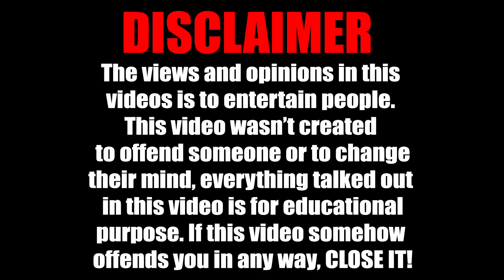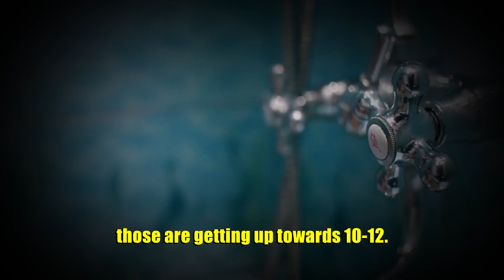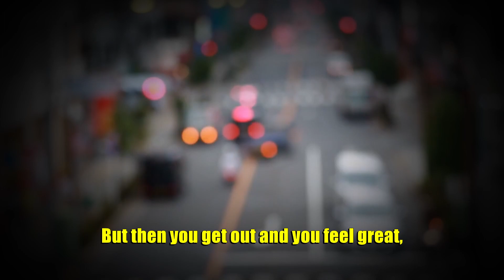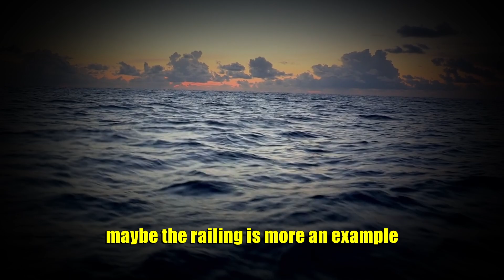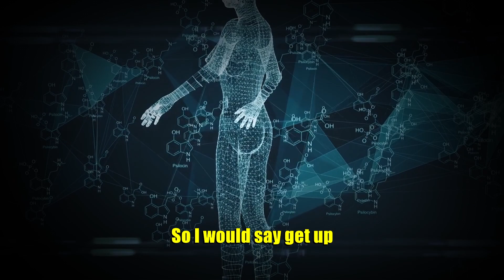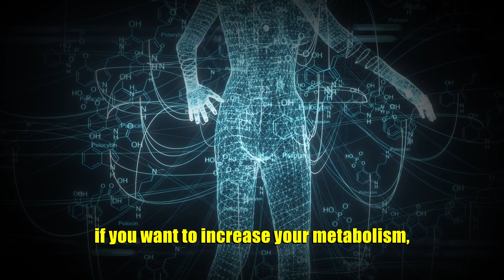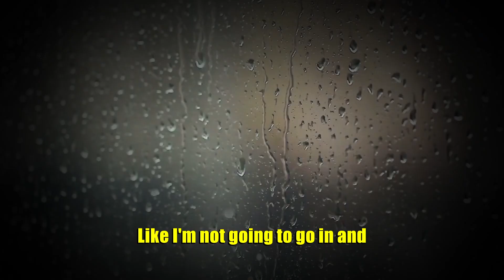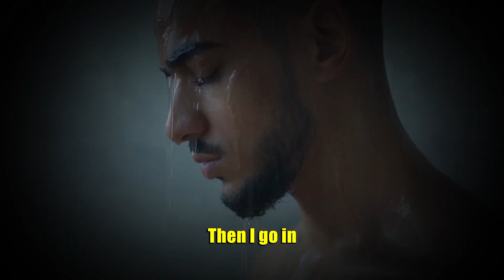3 MINUTES of Cold Exposure Makes You a Superhero! - Neuroscientist Andrew Huberman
Full Podcast (Official Rights By 'The Nine Club')

►Speaker

Name: Andrew Huberman